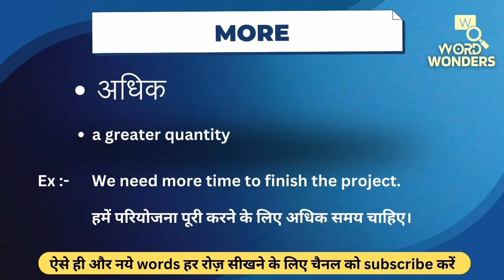More Meaning in Hindi | More ka Hindi me Matlab | Word Meaning I Word Wonders